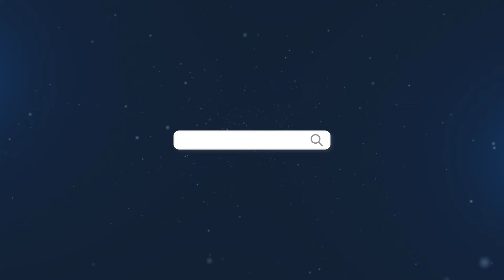俄軍大規模挺進，戰況急劇惡化，澤連斯基最終目的，總算浮出水面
俄軍大規模挺進，烏克蘭東部前線，戰況急劇惡化，澤連斯基的最終目的，總算浮出水面了